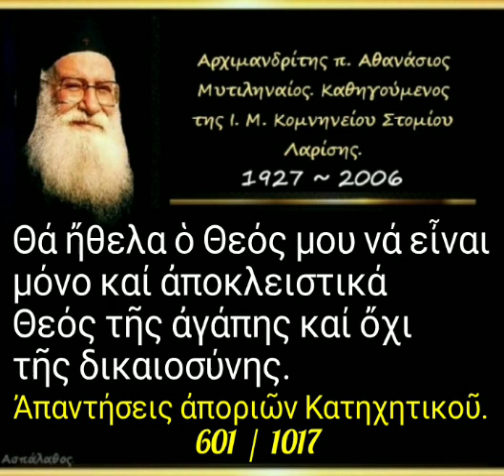Θά ἤθελα ὁ Θεός μου νά εἶναι μόνο καί ἀποκλειστικά Θεός τῆς ἀγάπης καί ὄχι τῆς δικαιοσύνης. 601/1017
► Ἀπορία - 601

14-03-93

Θά ἤθελα ὁ Θεός μου νά εἶναι μόνο καί ἀποκλειστικά Θεός τῆς ἀγάπης καί ὄχι τῆς δικαιοσύνης.

4'